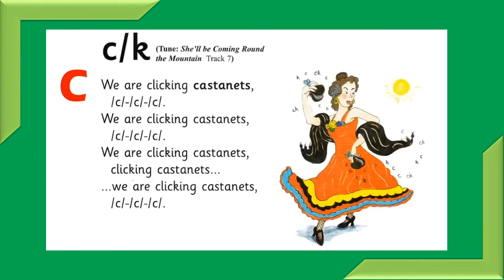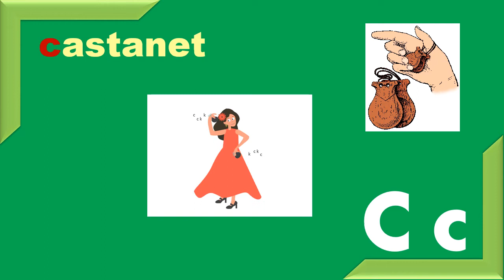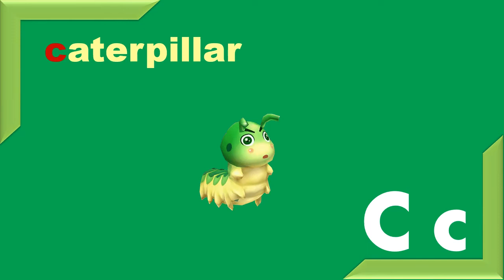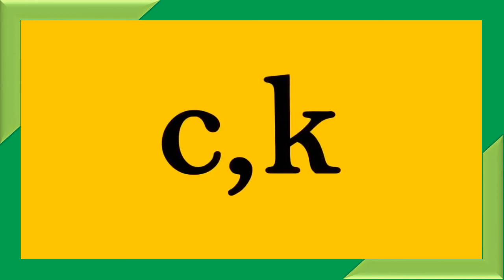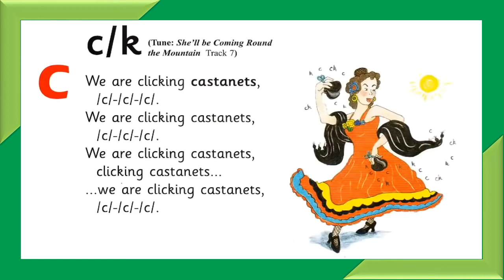7 - Phonics - Group 2 - Cc